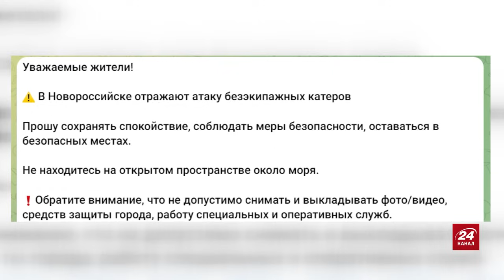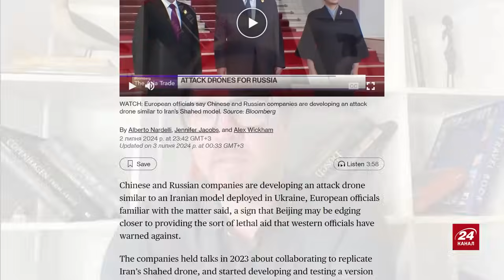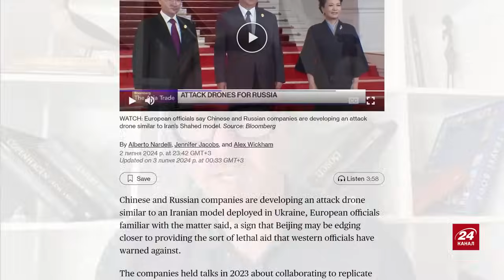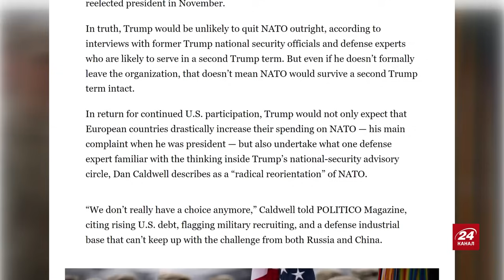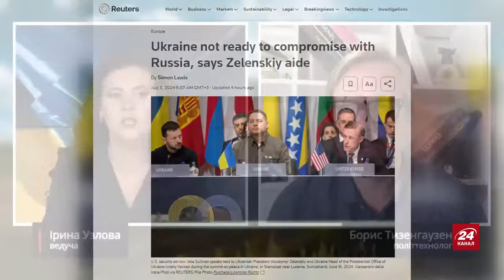Морські ДРОНИ у Новоросійську! ДОБИВАЮТЬ флот РФ. Таємні ПЕРЕГОВОРИ Трампа з Путіним: ДІЛЯТЬ Україну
Політтехнолог Борис Тизенгаузен @TIZENGAUZEN  разом із ведучою Ірою Узловою обговорив наступні теми:
– цієї ночі морські дрони атакували базу Чорноморського флоту РФ у Новоросійську, про це повідомив мер міста;
– Володимир Путін і лідер Китаю Сі Цзіньпін прибули на саміт Шанхайської організації співробітництва до Казахстану;
– план Дональда Трампа ймовірно включає в себе перемовини з Путіним щодо присвоєння Москві територій України, в Кремлі це заперечують.

00:00 Початок
00:37 Як Росія діятиме після удару по Новоросійську
07:43 Для чого Путін зустрінеться із Сі
13:54 Чи може Трамп вести переговори з Кремлем щодо України
19:22 Якою була мета візиту Орбана в Київ